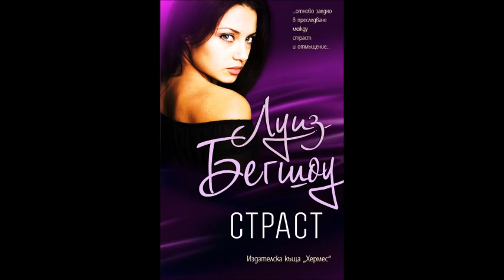Луиз Бегшоу - Страст = част 5/5 (Аудио книга) Любовен роман